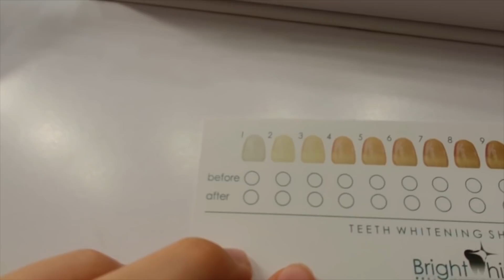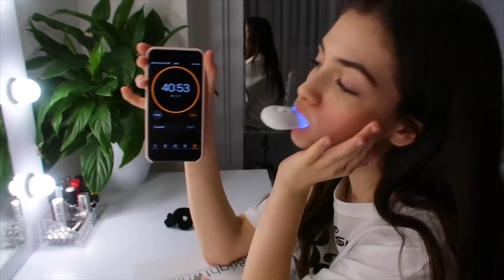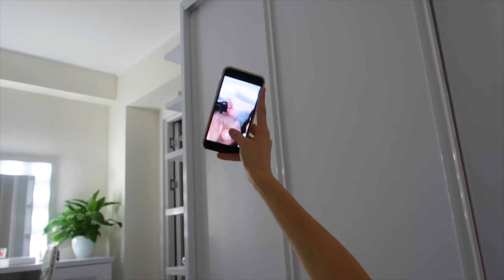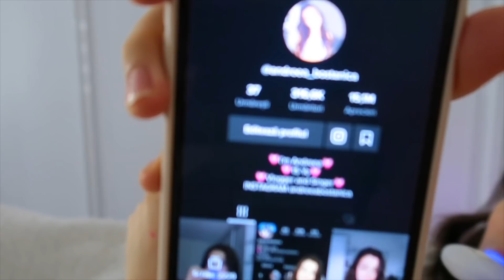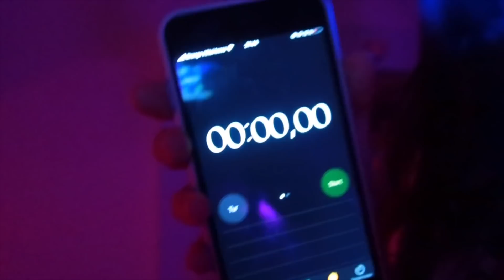Îmi albesc dinții singura/Ce am făcut!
Îti multumesc pentru ca te-ai abonat la canalul meu😘